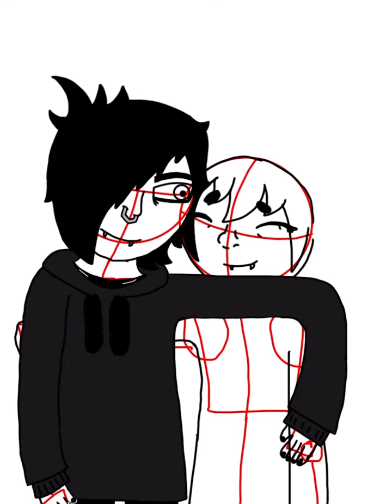Speed Art 23 - Enraged_Artist and CheyMax.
If you’re interested in having me draw something for you, I’m taking art commissions for the summer and you can submit your commission through the Google form linked below.